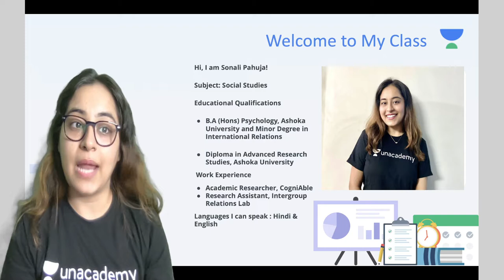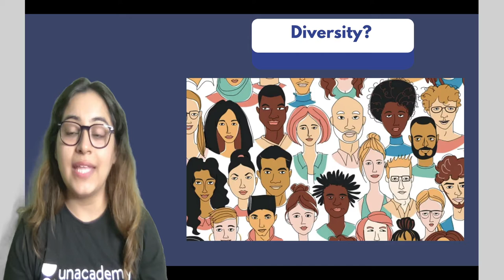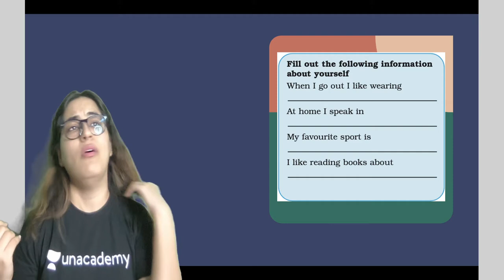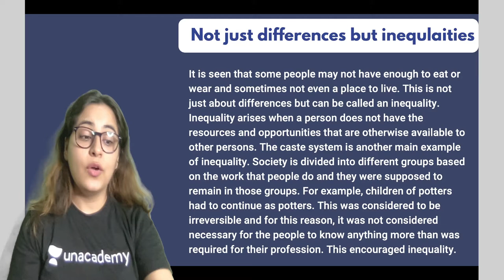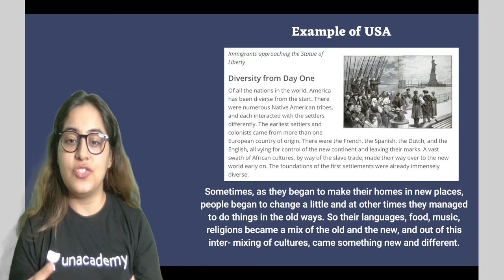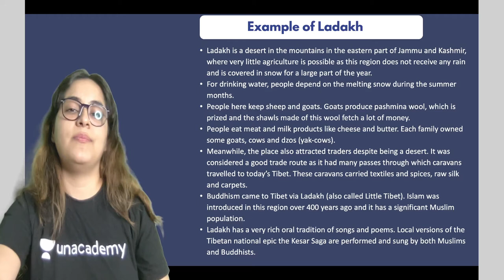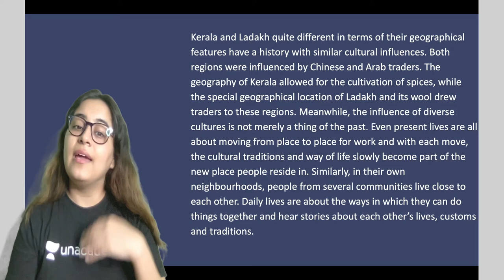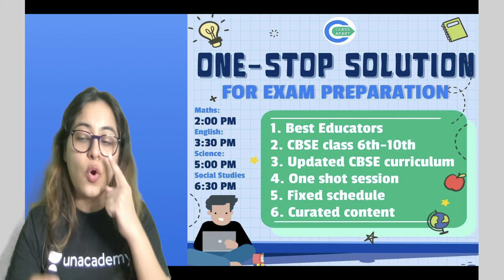Understanding Diversity | Chapter 1 | Civics | Class 6 | Class Apart | Sonali Pahuja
In this session, Sonali Pahuja will be teaching about "Understanding Diversity" from Chapter 1 for Class 6 Civics. If you are curious to learn about Class 6 Social Studies with an easy explanation of topics and full chapter questions and answers then watch this video.

1. Learn from your favorite Educator
2. Dedicated DOUBT sessions
3. One Subscription, Unlimited Access to Live Online Classes and Videos
4. Real-time interaction with best-in-class teachers
5. You can ask doubts in live online classes
6. Limited students in each Online Class
7. Download the videos & watch them offline